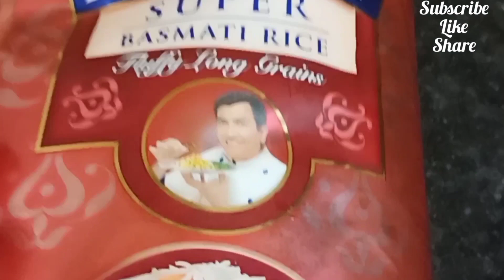Veg Briyani Recipe//sahi briyani recipe in cooker // easy veg briyani recipe//vlogs with kanchan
Veg Briyani Recipe//sahi briyani recipe in cooker //simple and easy veg briyani recipe